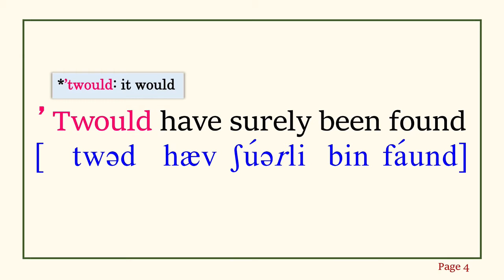Fortune and the Boy with IPA(International Phonetic Alphabet)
Tips！

The Baby's Own Aesop
Being the fables condensed in Rhyme with Portable Morals
Pictorially Pointed by Walter Crane (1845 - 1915).
＊＊＊Full Text＊＊＊
Fortune and the Boy

A Boy heedless slept by the well
By Dame Fortune awaked, truth to tell,
Said she, “Hadst been drowned,
’Twould have surely been found
This by Fortune, not Folly befel.”

FORTUNE IS NOT ANSWERABLE FOR OUR WANT OF FORESIGHT
Read by LittlePeanut
The location of the original audio file: